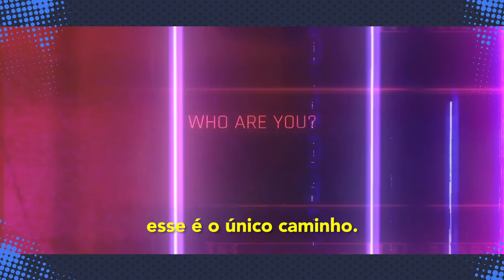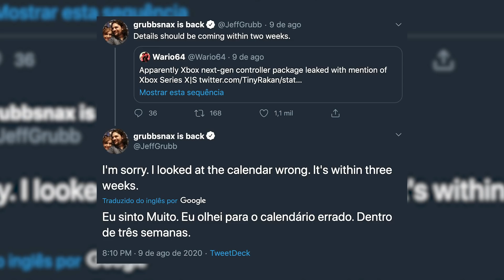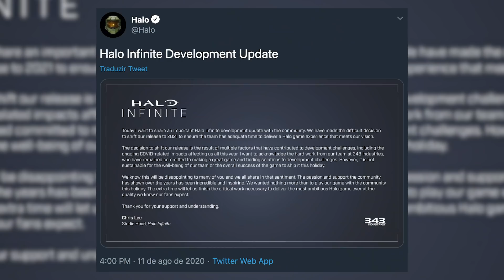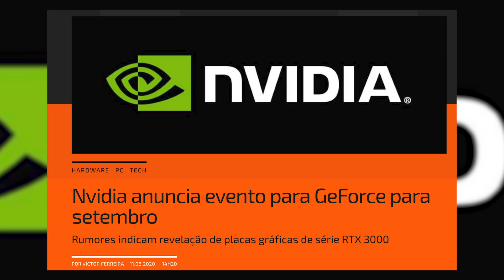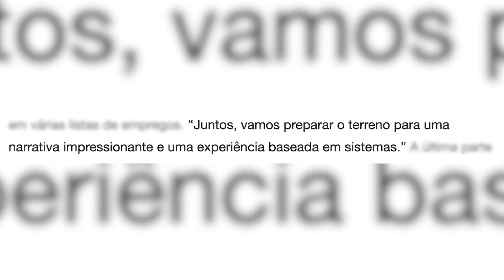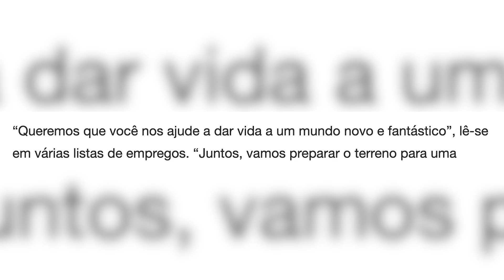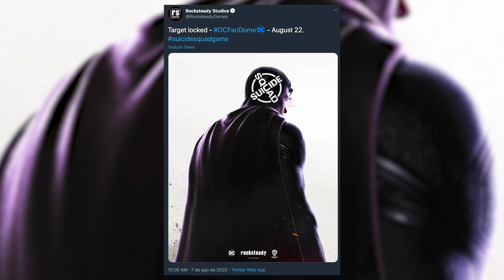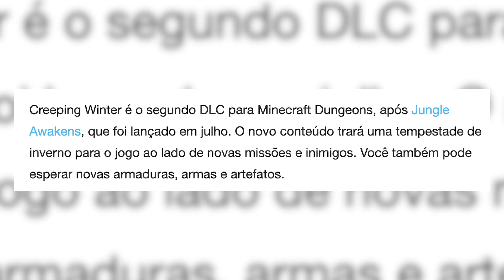BIOSHOCK 4 É REAL? - Plantão dos Games #76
Essa semana ficou marcada pelas novidades rolando no mundo dos jogos, com CyberPunk 2077, Bioshock 4 e o possível rumor sobre o Xbox Series X! Também rolou polêmica no futebol, além eventos de games sendo marcados, remarcados ou até cancelados! Vem com a gente pra mais um Plantão dos Games!